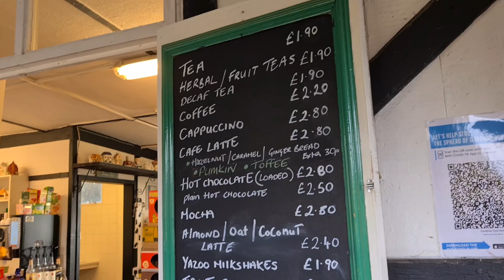［イギリス生活］初めて動物に餌あげ｜国際ファミリー｜ママのお誕生日｜Feeding The Animals For The First Time | VLOG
We are the Metcalfe family. My husband is British and I'm from Japan.
We live in the United Kingdom with a year old son and 2months old baby boy.

現在イギリスにイギリス人旦那と1歳の息子と生後２ヶ月になる息子3人で暮らしています。